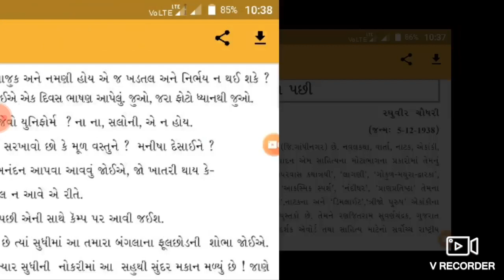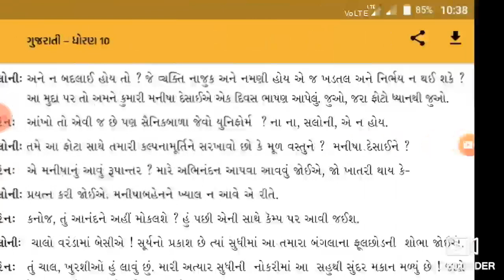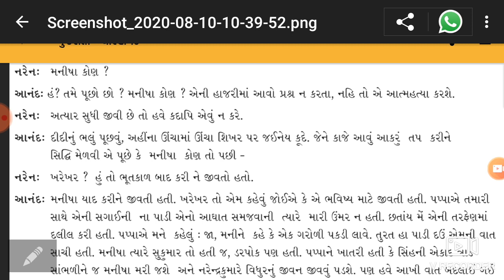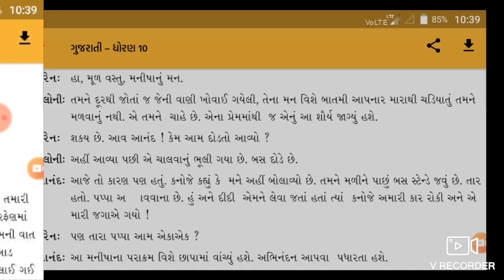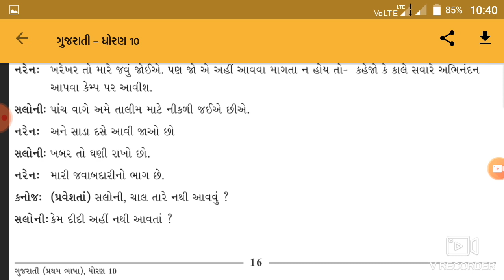ધોરણ-10 ગુજરાતી પાઠ-4 ભૂલી ગયા પછી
By Vipul sir